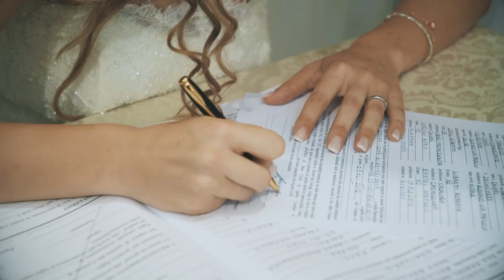Francesco e Chiara | Video di Matrimonio | Palazzo Torri